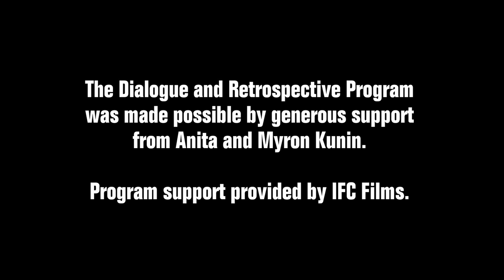Noah Baumbach Dialogue with Scott Foundas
Director/screenwriter Noah Baumbach joins Scott Foundas, chief film critic at Variety, for a discussion of the filmmaker's creative process, his work as both screenwriter and director, and the films he's made over the past 18 years. Foundas is former chief film critic at the Village Voice and former associate program director at the Film Society of Lincoln Center.